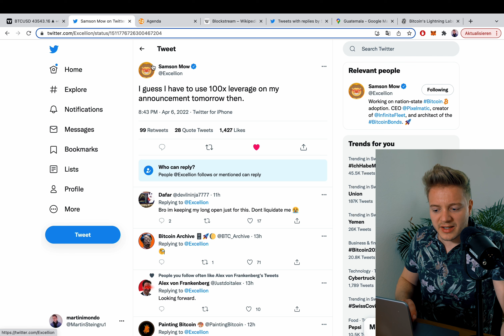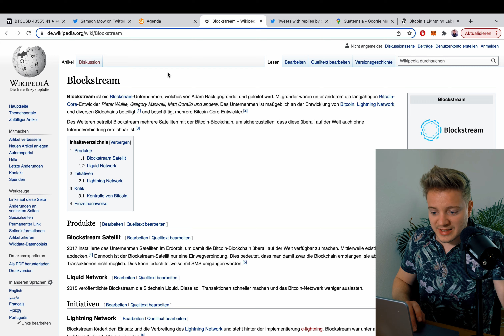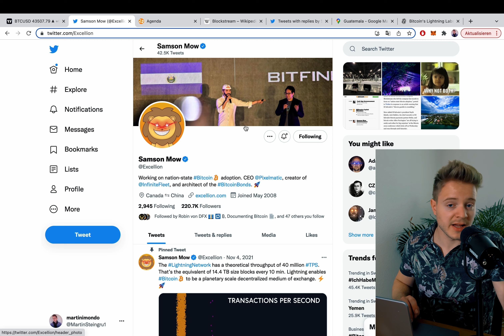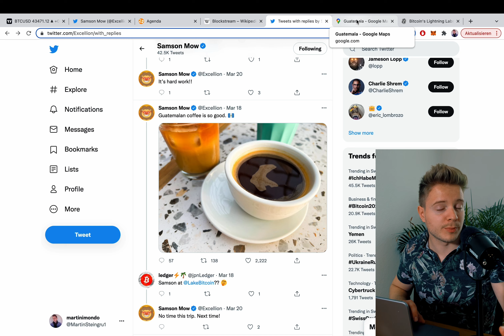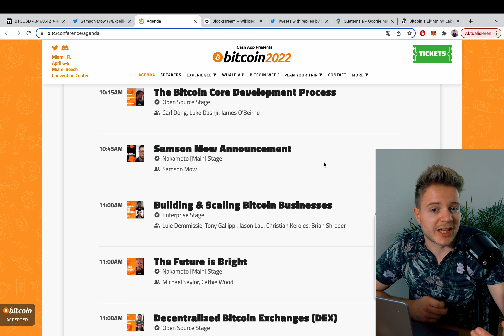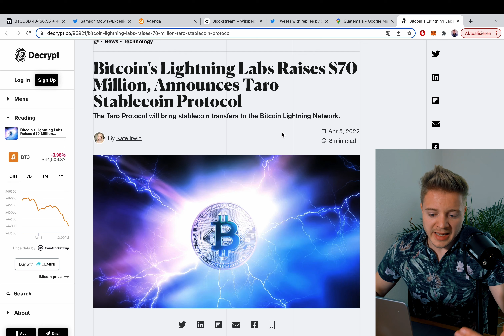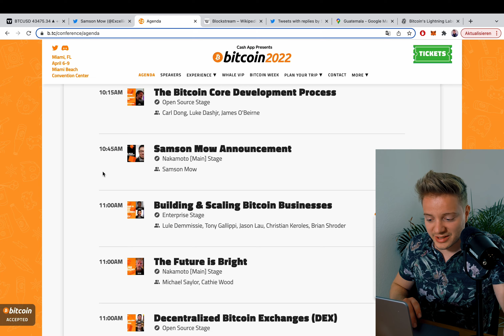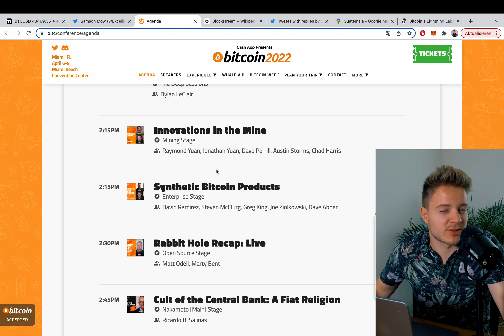Diese Bitcoin NEWS können wir heute erwarten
🛒 ₿ Liquidity Mining und Staking auf Cake DeFi. Du bekommst 30$ in DFI wenn du dich jetzt mit diesem Link auf Cake registrierst:

₿ Erhalte jetzt 25$ in $CRO wenn du dich mit diesem Link bei Crypto.com registrierst:

₿ Registriere dich jetzt auf Coinbase mit diesem Link und erhalte Bitcoin im Wert von 9.50Fr als Geschenk.

🙏🏼 Supporte mich - buy me a beer ;)
► BTC: bc1qnzvuaaap3ka2aetvv5sah3ydt72legs29qgdjf

Diese Bitcoin NEWS können wir heute erwarten Kryptowährungen Bitcoin News Bitcoin Miami 2022 Blocktrainer Bitcoin Krypto Cashflow passives einkommen DeFiChain

0:00 Um was geht es?
1:06 Wer ist Samson Mow?
3:09 Was könnte er sagen?
5:45 BTC Lightning NEWS
7:06 Jack Mallers
7:50 BTC Preis